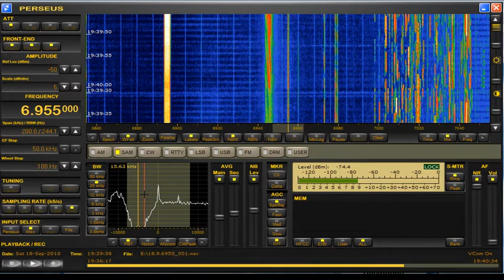Radio Overijssel 6955 khz 18 9 2010 19 30 UT